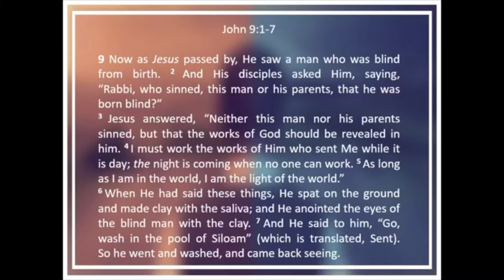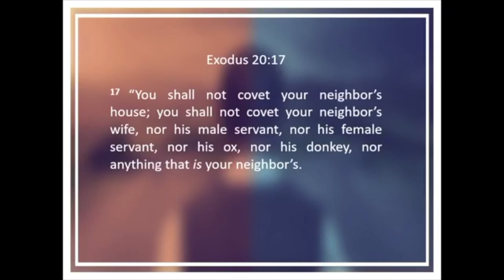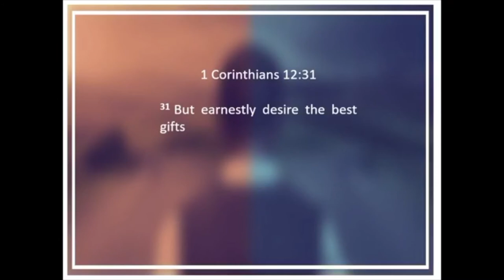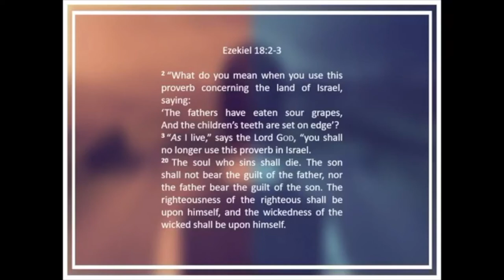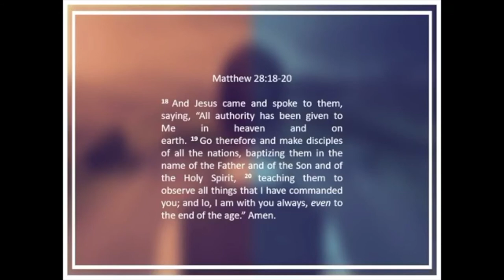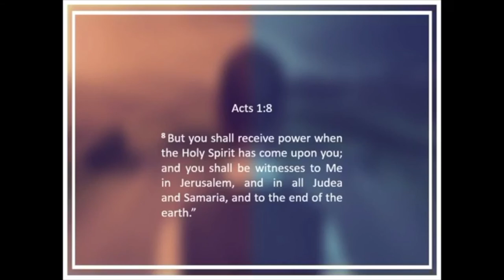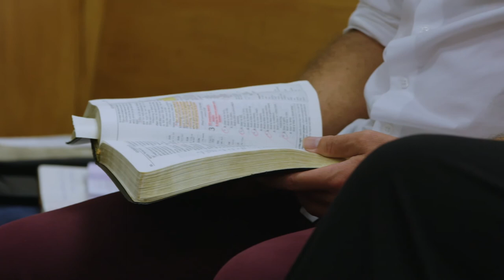Part 6 - The source of sight at Siloam - By Rowan Jones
We are looking at the sixth intersection of seven miracles of Jesus in the Gospel of John.

This week Rowan Jones will be preaching and we will look at the healing of a blind man at the pool of Siloam in John 9:1-7. We answer questions such as, is sickness a cause of a previous sin we've committed? What was Jesus mission? Do we have a mission? Why did the man have to wash to be healed? Also we learn how we can have a similar experience to this man.